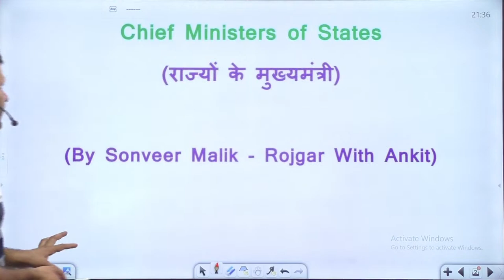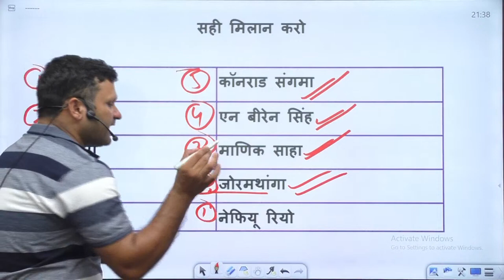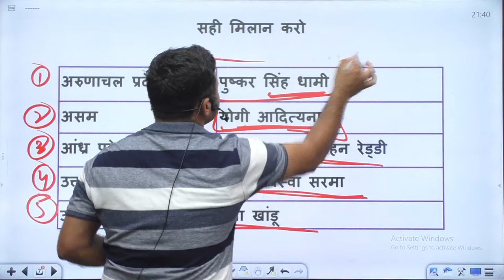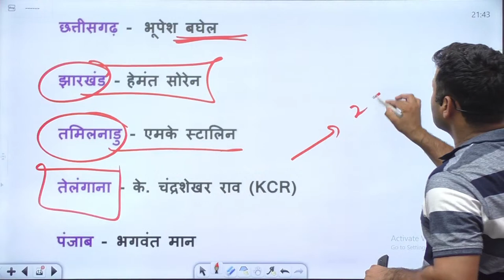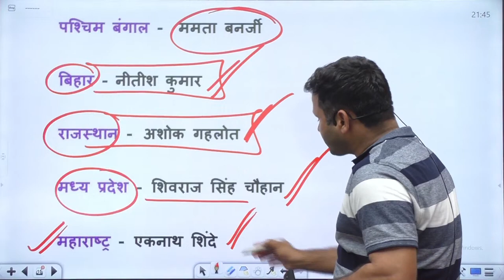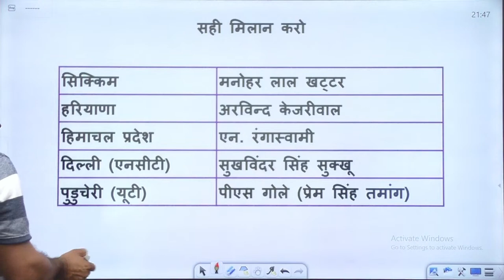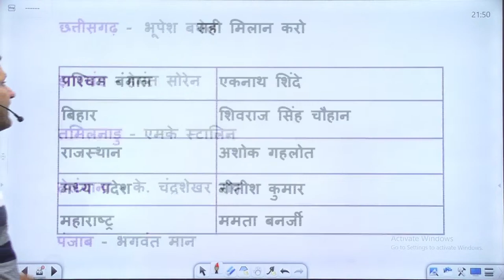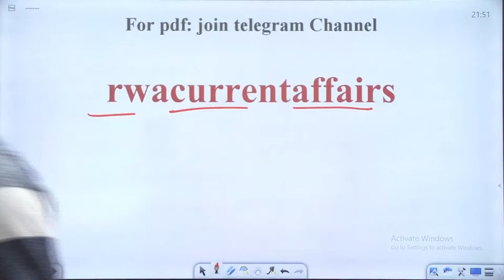Current Affairs 2023 | राज्यों के मुख्यमंत्री, Current Affairs Important Topics Class By Sonveer Sir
Current Affairs 2023 | राज्यों के मुख्यमंत्री | Current Affairs Rapid Fire Class By Sonveer Sir

Helpline number :-
➤आप हमें व्हाट्सएप भी कर सकते हैं।